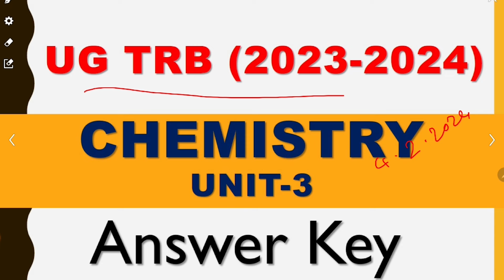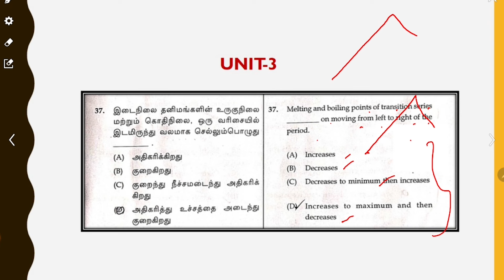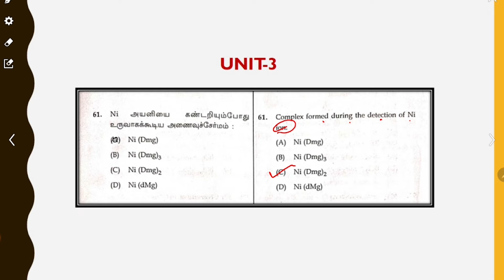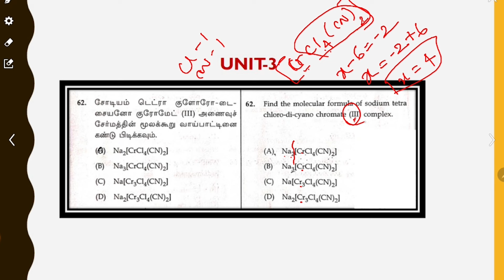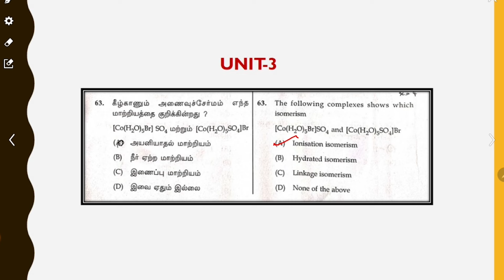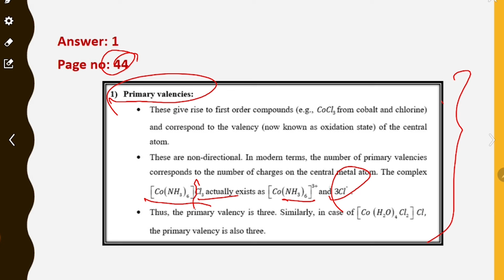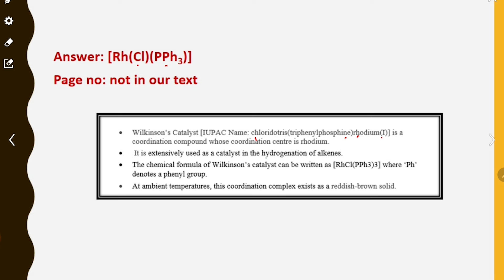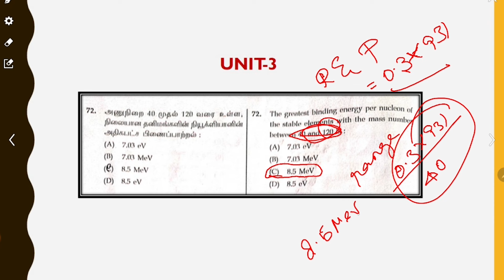UGTRB (2024) CHEMISTRY தேர்வில் TCA Material- ல் இருந்து கேட்கப்பட்ட வினாக்கள் (Part-6)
ONLINE CLASSES

LIVE CLASSES

VIDEOS

MOTIVATIONAL SPEECH

Head Office :
38/23, Vaigundaperumal Koil Street,
Kancheepuram- 631502
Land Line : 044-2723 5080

Branch Office :1
KPRS Tower
Thennur High Road
Tirchy - 620017